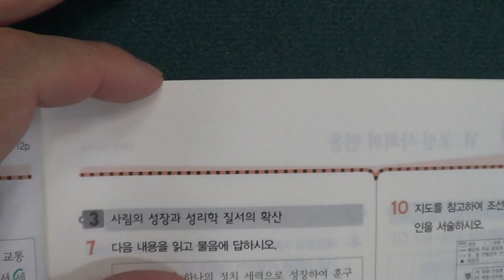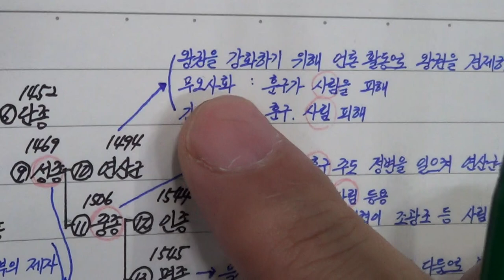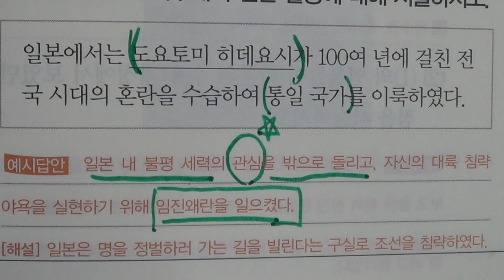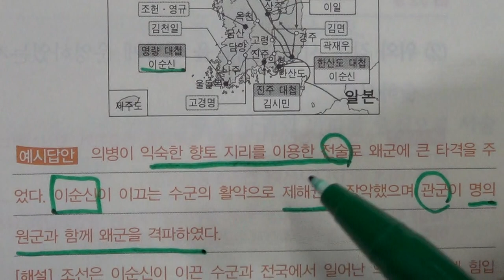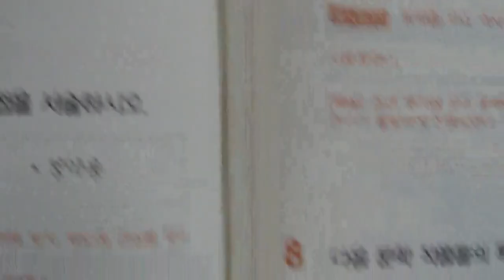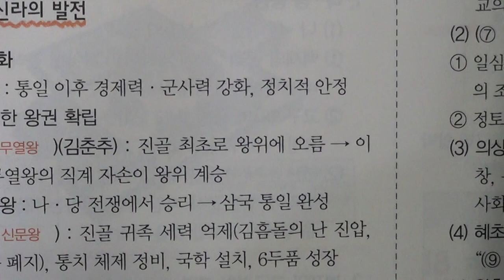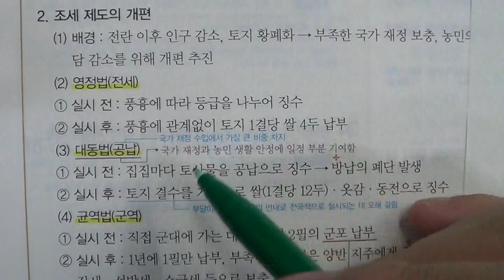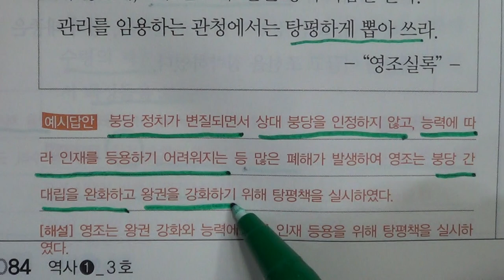■중등부 2학년 역사 5단원 조선의 성립과 발전■2학기 중간고사■송도신도시 송도 학원 종합학원 신송중 박문중 신정중 해송중 먼우금초 신송초 송원초 송명초 명선초 신정초 해송초